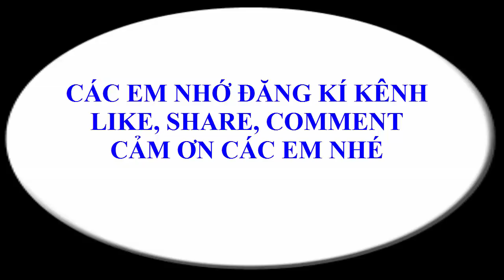Toán học lớp 11 - Đại số - Chương 2 - Bài 3 - Nhị thức NIU - TƠN - Tiết 4